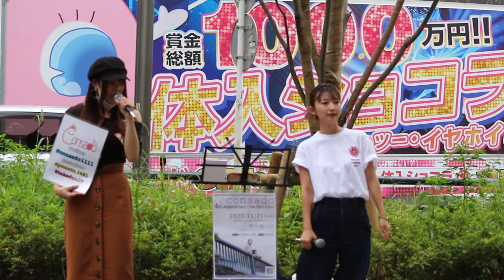あいみょん『マリーゴールド』 covered by consado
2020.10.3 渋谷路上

北海道出身ハートフルデュオ consado

【メンバー】

優未

武田レイナ